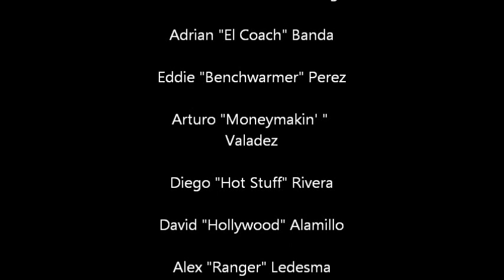Gabriel Jauregui Spanish Video Project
Gabriel Jauregui Beisbol Spanish Project